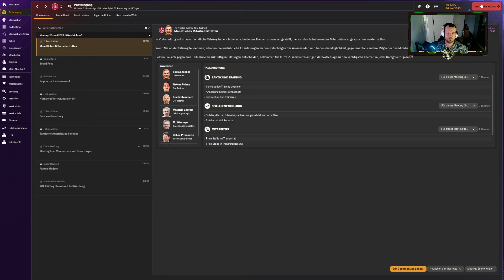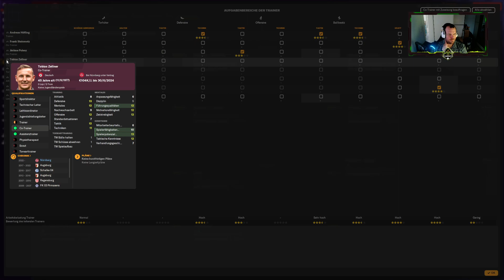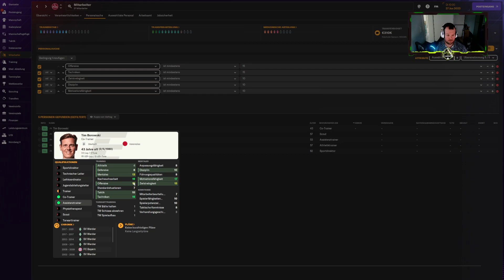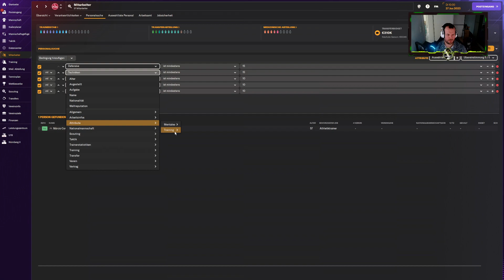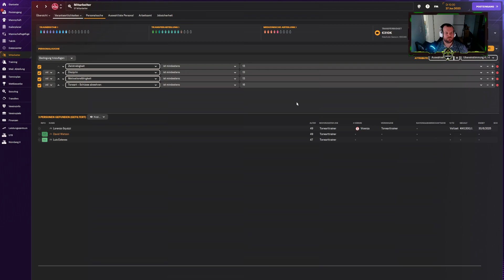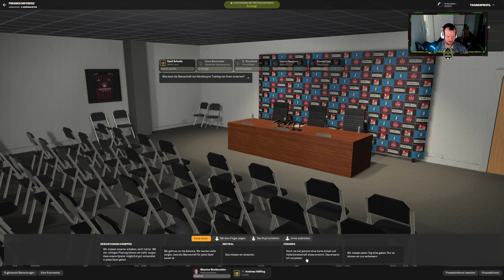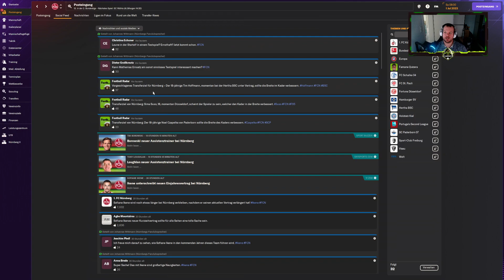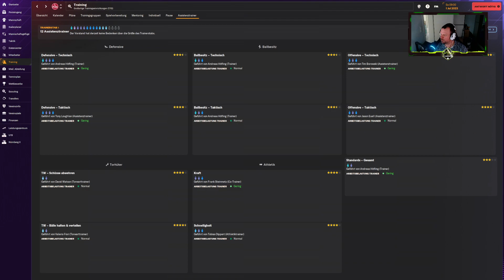FM 24 Let´s Play - 1.FcN Trainerkollegen braucht man! #002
Mitarbeiter suche und wie es Funktioniert